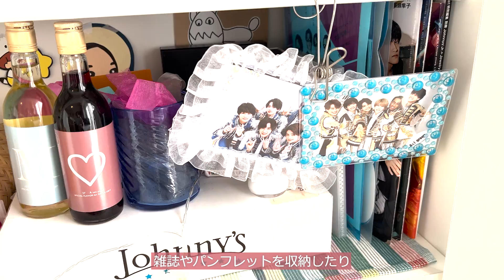【ルームツアー】1K 7畳 一人暮らし | インテリアの配置を工夫した、居心地よいお部屋 | IKEA・楽天 | room tour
今回のお部屋🏠　imyua3さん

・一人暮らし歴：1年半
・家賃：7万
・間取り：1K
・広さ：7畳
・築年数：4年
・駅徒歩：5分
・設備：独立洗面台 24時間ゴミ出しOK
・場所：名古屋

配置の仕方や、色の配分 色や質感を統一すること
家具の高さの調整
1番は自分なりの「個性」や「好き」を生かす

内見の際に、細かくサイズをはかり、
メモをして大まかな家具を入居前に揃えられたこと

【好きなインテリアショップ】
IKEA

・ソファー 楽天 2万円くらい
・テレビ台 IKEA 2500円
・カフェテーブル IKEA 2999円
・ミラー IKEA 2999円
・シェルフ IKEA 1999円
・洗面台横ラック IKEA 3000円くらい
・ラグ サヤンサヤン 7800円 照明 IKEA 799円
・照明 ニトリ アウトレットコーナーで2900円くらい
・プロジェクター TOPVISION 12000円くらい

00:00 お部屋の概要
00:40 テレビボード
01:35 チェスト収納
04:16 照明、ベッド周り
05:02 キッチン
06:54 ランドリースペース
08:00 玄関
09:13 夜のリビング

【BGM】
①Marshmallow (Prod. by Lukrembo)
②Branch (Prod. by Lukrembo)
③Rose (Prod. by Lukrembo)
④Memories (Prod. by Lukrembo)
⑤Jazz loop music _ Milk Coffee
⑥Autumn (Prod. by Lukrembo)
⑦Ikson - Leaving